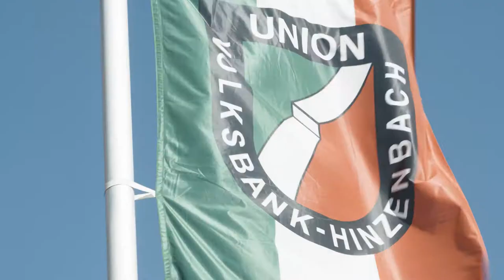Damen Skispringen Hinzenbach 2022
Das letzte Februarwochende machte der Damen-Skisprungzirkus Halt im Eferdinger Becken. An drei Tagen kämpften die Skispringerinnen um wertvolle Weltcuppunkte zu sammeln. Wir haben für euch tolle Einblicke vom ersten Wettkampftag gesammelt, der mit dem Sieg des österreichischen Teams gekrönt wurde.